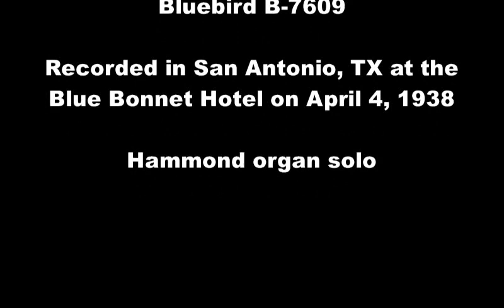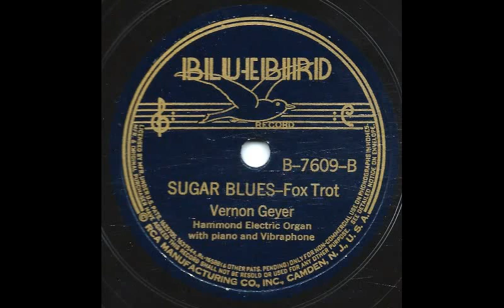Sugar Blues - Vernon Geyer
Sugar Blues performed by Vernon Geyer.  Issued on Bluebird B-7609.  Recorded in San Antonio, TX at the Blue Bonnet Hotel on April 4, 1938.  Hammond organ solo.